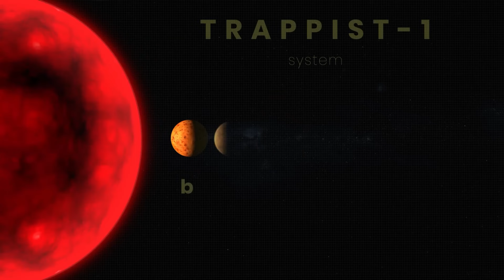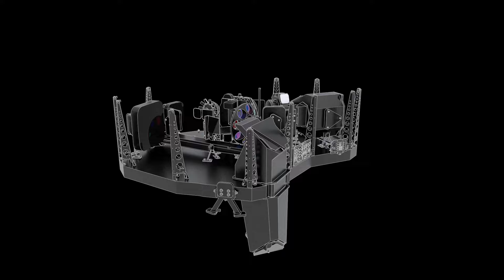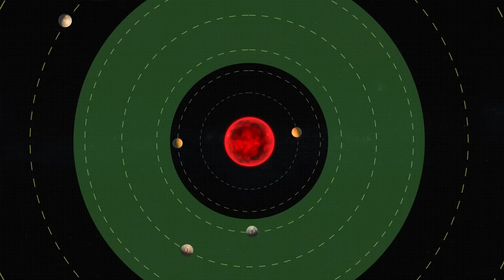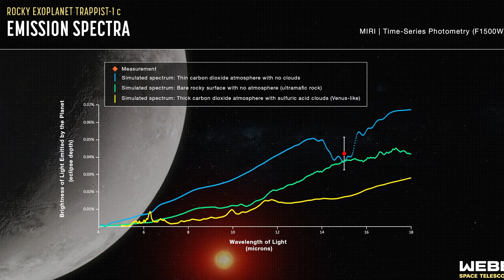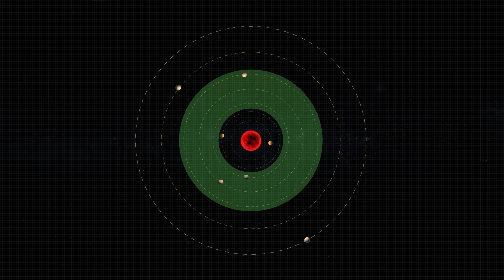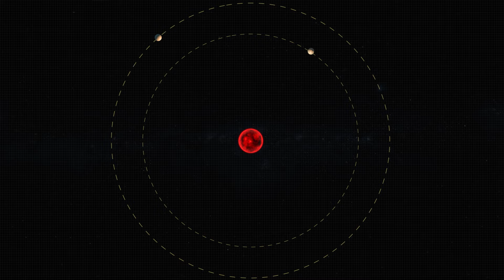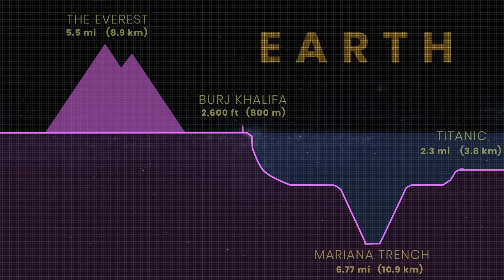Das unglaublichste bewohnbare Planetensystem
Em 1999, os cientistas descobriram uma joia cósmica escondida a cerca de 40 anos-luz de distância de nós: TRAPPIST-1 - uma estrela anã vermelha. Mal sabiam eles a sorte que tinham. Dezassete anos mais tarde, os nossos telescópios revelaram os primeiros planetas da estrela. E logo no ano seguinte, descobrimos mais quatro planetas a orbitar a estrela de tipo M.